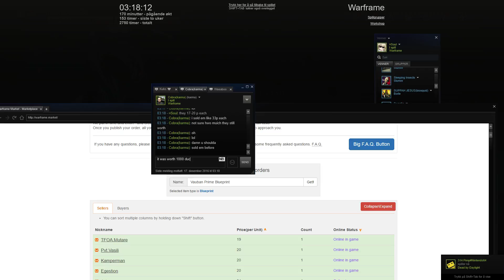Warframe Lith F2 Intact Multiple runs of exterminate - 20 minutes